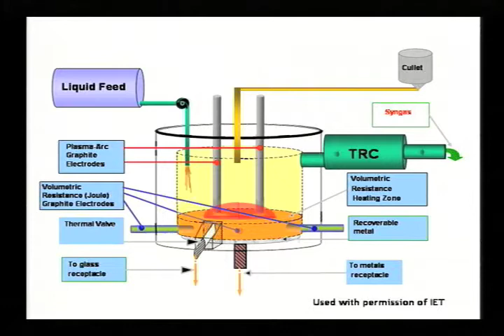Dow Corning Environmental Announcement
Another global corporation takes a big step toward becoming environmentally friendly